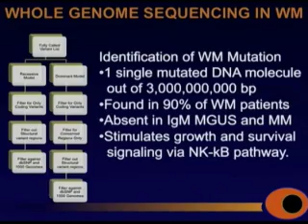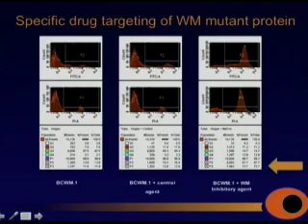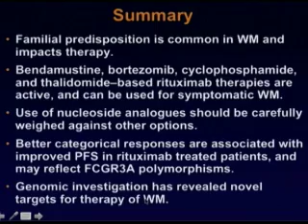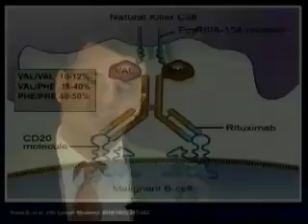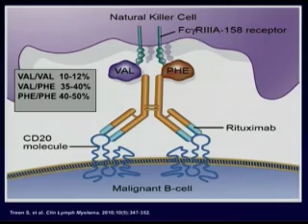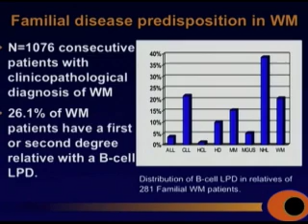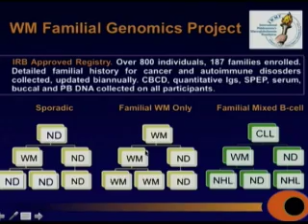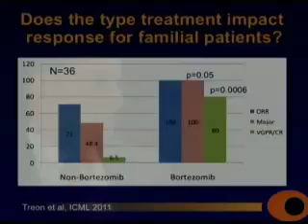Advances in the Genetics and Treatment of Waldenstrom's Macroglobulinemia (part 4)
We are pleased to present a lecture given by Dr. Steven Treon (Director of the Bing Center for Waldenstrom's) at the IWMF Patient Education Forum, which was held June 24-26, 2011 in Minneapolis, MN. This topic focuses on the increasing importance of genetics and the role it plays in the research of this disease. The introduction is by Ronald Yee, a director at the IWMF.